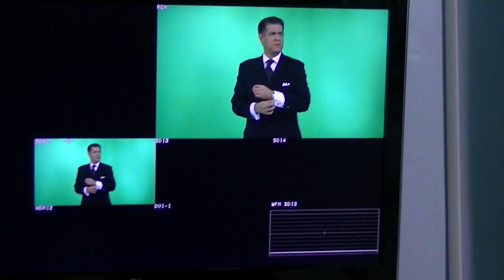GERENCIA 360 gpt behind scenes (20)